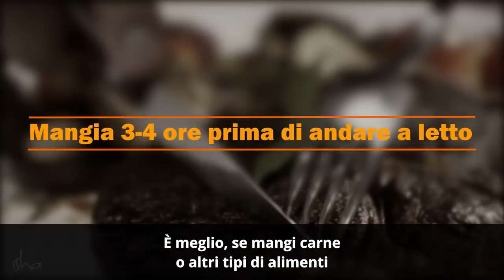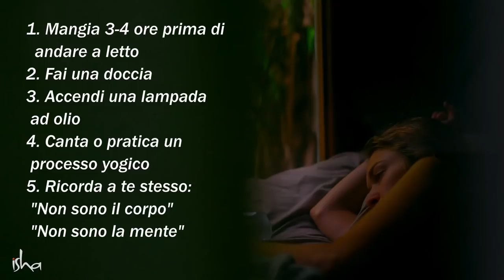Fai queste 5 Cose Prima di Dormire | Sadhguru Italiano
Il modo in cui dormiamo può talvolta causare problemi psicologici e fisiologici nel corso del tempo. Sadhguru condivide alcune semplici azioni  per eliminare questo genere di disturbi.